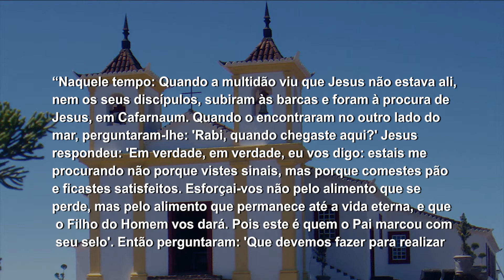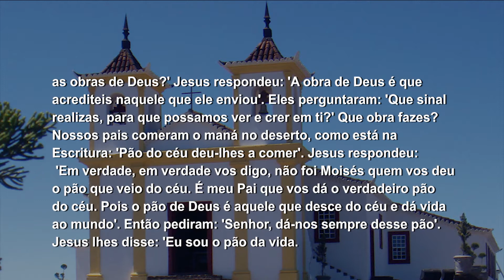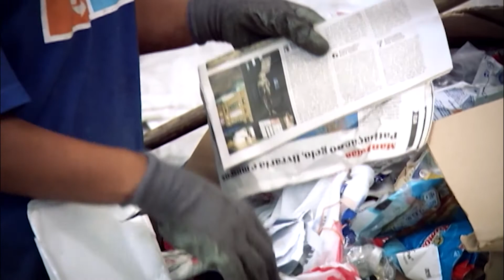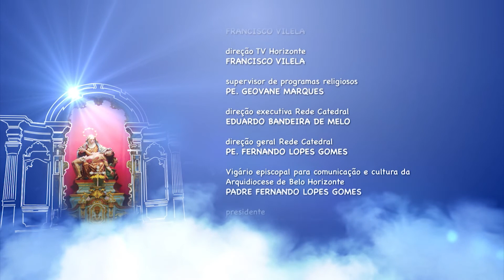Mãe Maria - 05/08/2018